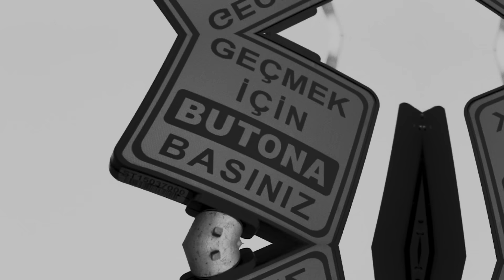Jehan Barbur & Can Bonomo - Kirlenmiş Çığlık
Jehan Barbur & Can Bonomo'nun, Ada Müzik etiketiyle yayınlanan "Kuzgun'u Uçmak" albümünde yer alan "Kirlenmiş Çığlık" isimli şarkısı, video klibiyle yayında!

Söz: Cem Karaca
Düzenleme & Elektrik Gitarlar: Eylül Biçer
Synth Sesler & Tuşlu Çalgılar: Adem Gülşen
Davul: Onur Başkurt
Bas Gitar: Murat Çopur
Yönetmen: Onur Mehame

"Kirlenmiş Çığlık" şarkı sözleri ile

Yalanan yutulan her lokmada,
Gizlenmiş bir kirlenmiş çığlık.
Hiroşima’daki bulutlar değil ama ustam,
Dondurmalar bile zehirli artık.
Çiçekler çiçek gibi kokmuyor artık
Ve doğa nasıl yırtık.
Bu günah dolu miras ey Allah’ım,
Çocuklarımıza nasıl bıraktık?

Sevinçlerimiz bile artık mekanik,
Sevgisiz saygısız otomatik.
Bu şarkı birilerine çok geç artık,
Bu şarkı kirlenmiş bir çığlık.

Yaylalar ovalar yağmur yağar, su yağar, zehir yağar
Derelerde sularda balıklar kuşlar,
Bizim için ölüyorlar.
Yediğim et, içtiğim su, soluduğum hava,
Önüm ardım dört yanım sobe.
Bu gökyüzü bu karınca, çocuklarımız,
Yok etmeyelim artık dur be!